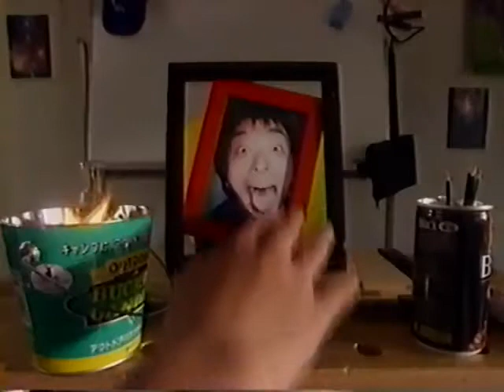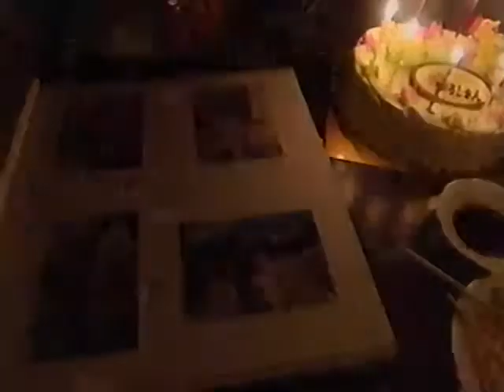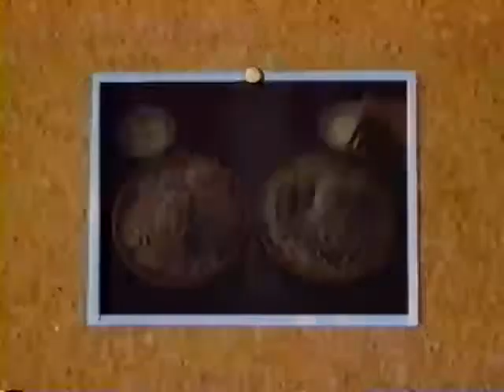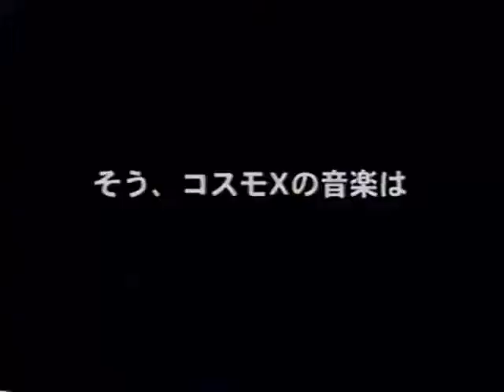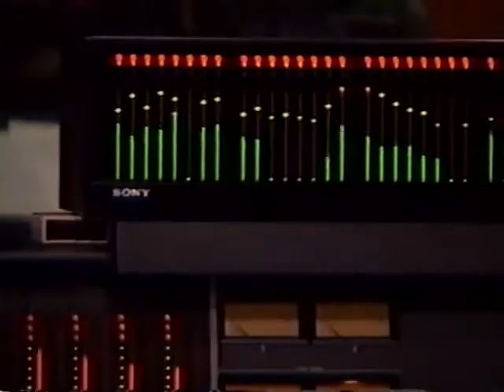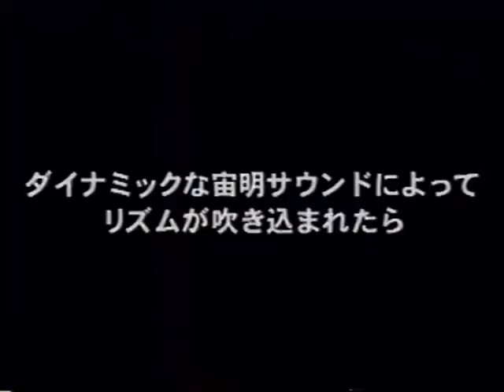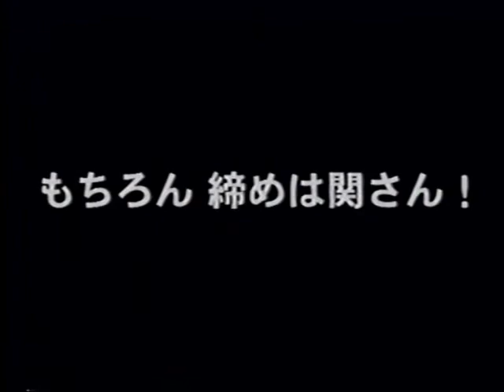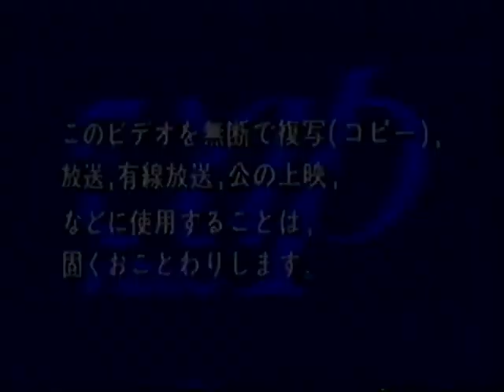銀河ロイドコスモX 第3話 Galaxy-Roid Cosmo-X Episode 3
Galaxy-Roid Cosmo-X (銀河ロイドコスモX, Ginga Roido Kosumo Ekkusu) is a 2001 original tokusatsu.